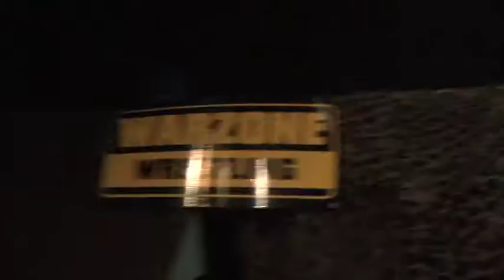Warzone Wrestling 16 Preview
Warzone Wrestling returns this Saturday, May 25th with a blockbuster show featuring the very best of Australian wrestling and the hottest free agents in the world - Adam Pearce and Colt Cabana! Warzone 16 will see Colt Cabana challenge for the Warzone Championship against the dominant Mike Petersen, former champion KrackerJak battle "Scrap Iron" Adam Pearce, the final Warzone match of Ryan Rollins and much, much more!